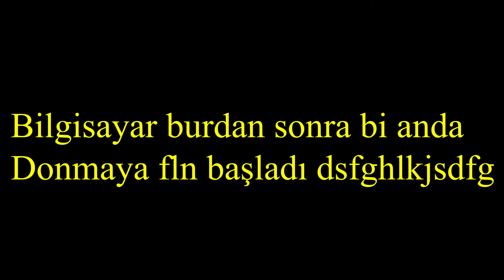OYUNDA HİLESİZ, MODSUZ 1695HP ARABA YAPMAK?!? (CAR PARKİNG MULTİPLAYER)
❓ KİBAR BİLO BETA Kimdir?
Selam ben Bilal namıdiğer KİBAR BİLO. Bu kanalımda car parking
videoları yüklüyorum. Eğlenceli ve öğretici videolar üretmeye çalışıyorum.
Daima isteklerinizi, yorumlarınızı okuyor ve değerlendirmeye çalışıyorum.